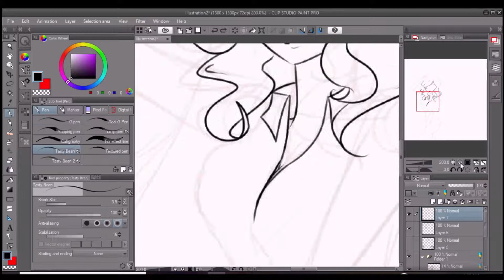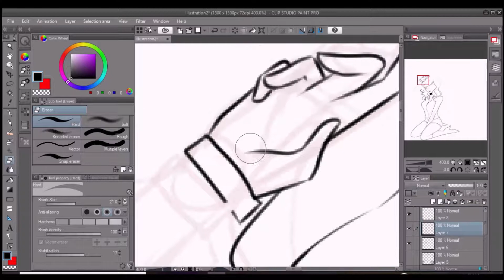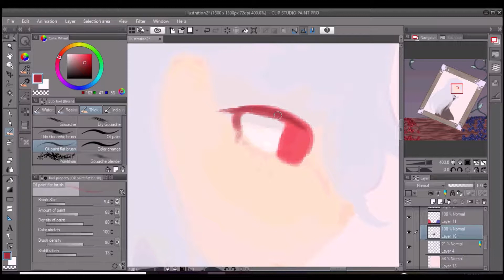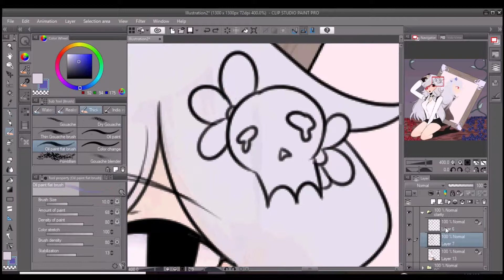Clarity Speedpaint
I drew my OC Clarity in an outfit based on a KPop song dfksjfks I love this girl so much and I'm really proud of this drawing-
Song: LOONA Olivia Hye - Egoist (Ft. JinSoul)